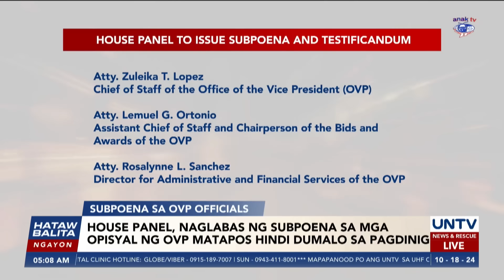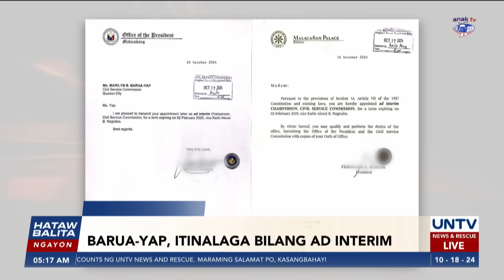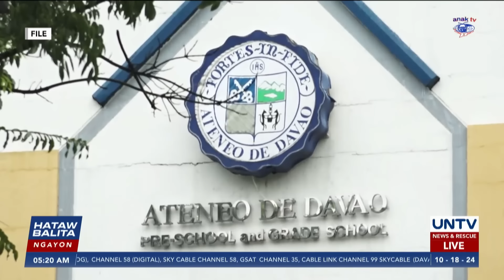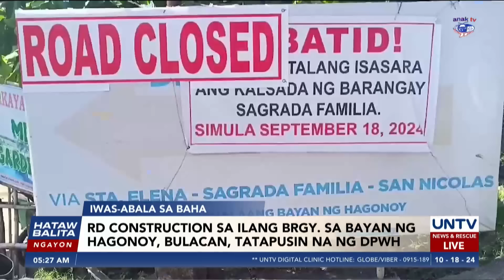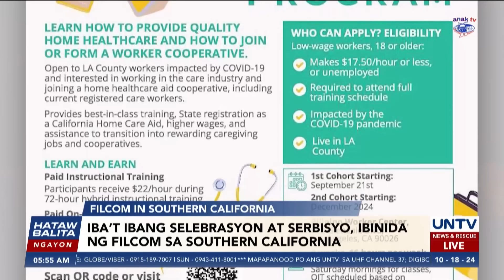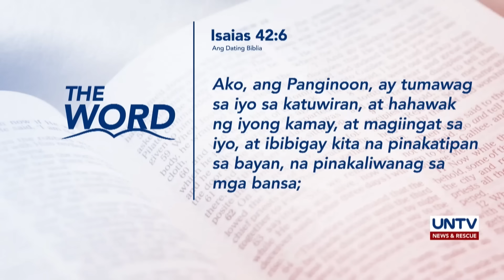UNTV: Hataw Balita Ngayon | October 18, 2024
House panel, naglabas na ng subpoena sa mga opisyal ng OVP makaraang hindi dumalo sa pagdinig

PNP-CIDG, sinampahan ng kasong sedition at inciting to sedition ang abogado ni Quiboloy, 11 iba pa

Atty. Harry Roque, hinahanap ng PNP sa Mindanao